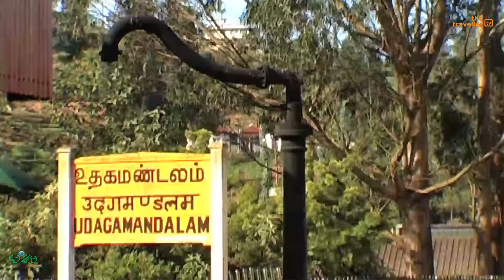Ooty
Ooty is situated in the Nilgiri hills, meaning the "blue mountains"... is a beautiful hill station.